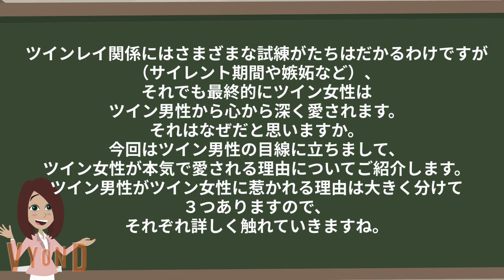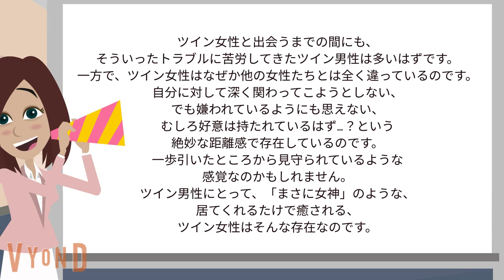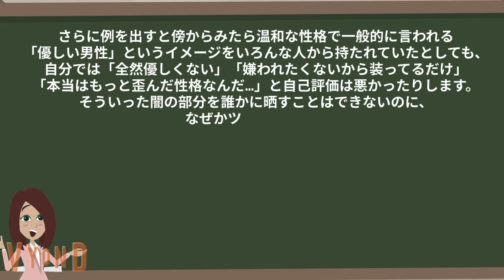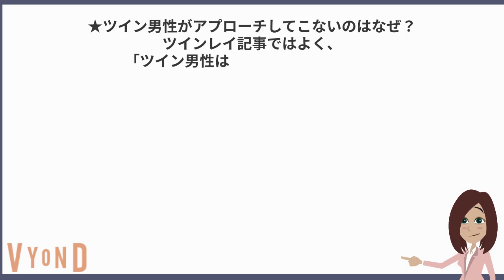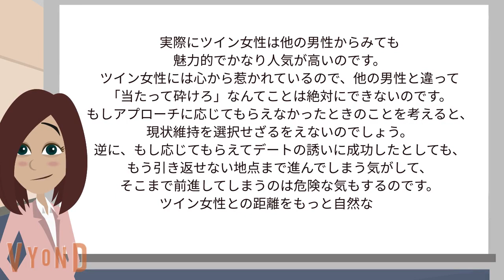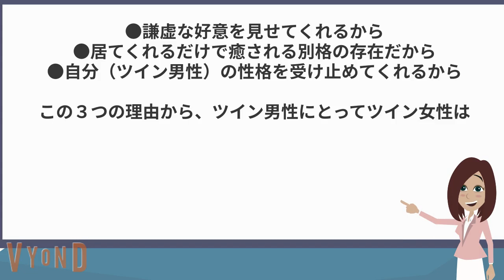ツインレイ男性に聞いた。あなたの好きなとこTOP3が,,,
騙されないで！ツインレイ女性の9割が勘違いしてる！ツインレイ真実の愛に潜む

ツインレイ男性のアレコレ包み隠さず、全て話します。

ツインレイ女性、勘違いしないで！ただの性欲とツインレイの性エネルギーの違いはコレ！